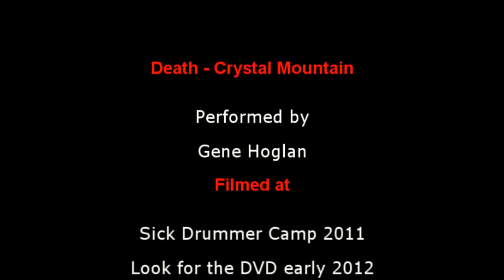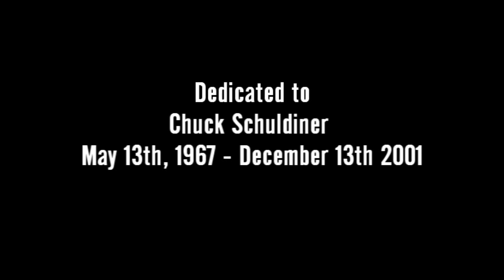Gene Hoglan - Sick Drummer Camp 2011 - Crystal Mountain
Performing Gene Hoglan in the Sick Drummer Camp 2011 play "Crystal Mountain" by Death, from the album "Symbolic".